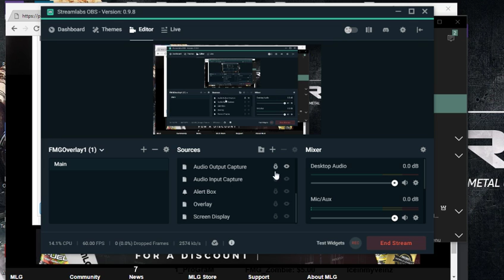30-0 Kahmone, UNDEFEATED NO MORE!